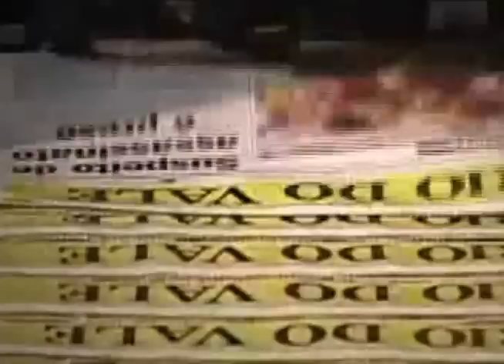Paty do Alferes traz Festa do Tomate com Arlindo Cruz e outros músicos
A festa acontece no Parque de Exposições Amaury Monteiro Pullig. Hoje a festa fica por conta do Grupo Tradição e do cantor Seu Jorge. Já amanhã, será a vez de Arlindo Cruz e Marcelo D2 e no domingo, para encerrar em grande estilo tem Jorge & Matheus e Chicabana.